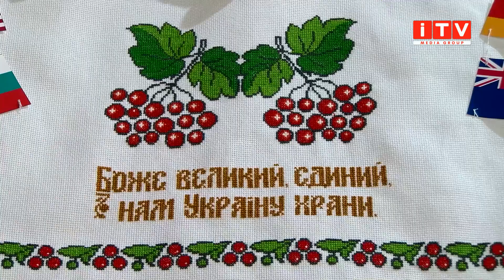У Рівному 25 мисткинь презентували свої вироби, зроблені у час війни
"Великодні мотиви". Вперше за два місяці у рівненському будинку культури відбулася виставка декоративно-ужиткового мистецтва. Вона є традиційною для міста. Але війна змінила її ракурс. Які композиції представили 25 рівненських майстринь - побачила вже наша Іванна Власюк.